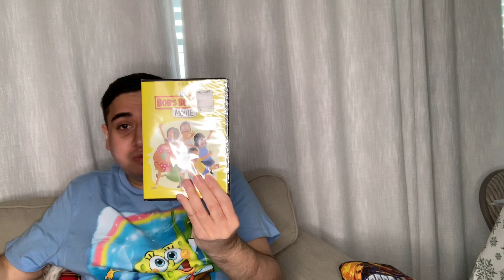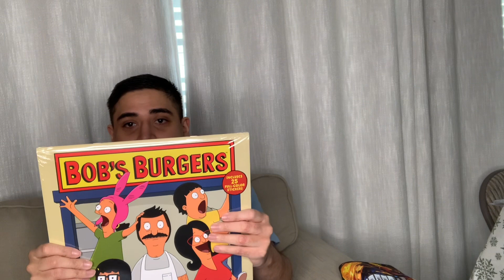Christmas gifts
Finally it’s Christmas Day